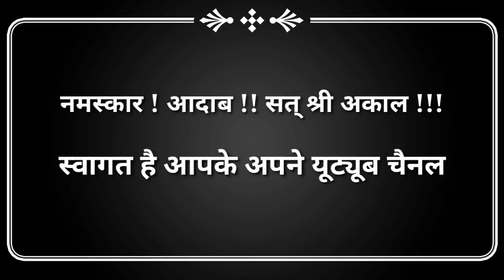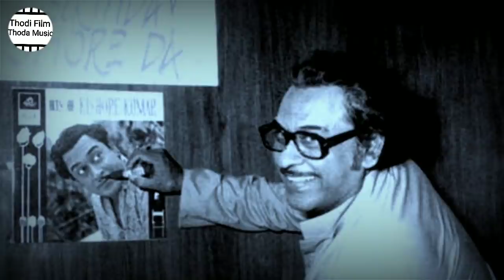Kishore Kumar के कुछ मशहूर पंगे | Amitabh Bachchan | Mithun Chakraborty | Madhubala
This video is related to some biggest fights of Kishore Kumar.